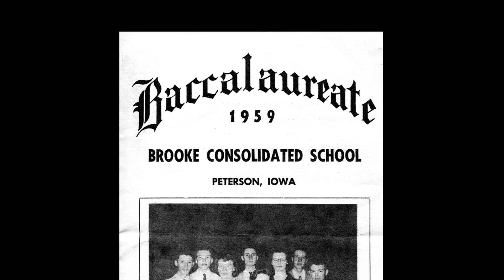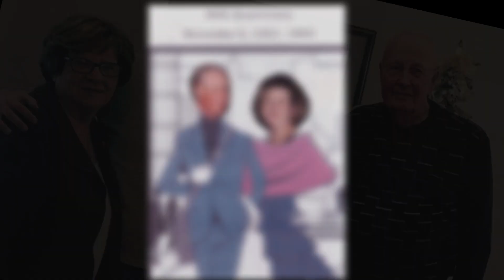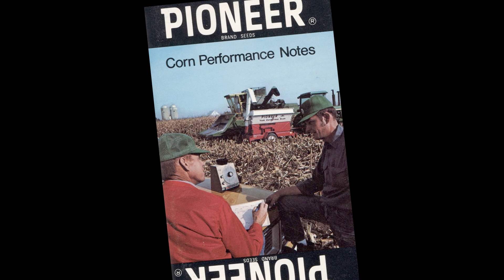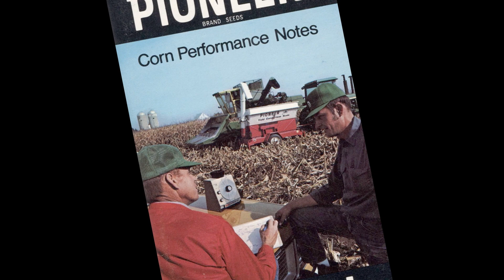Jared E Walter Video Tribute